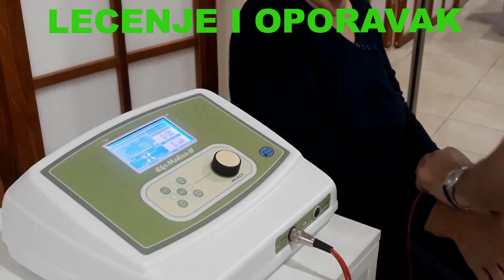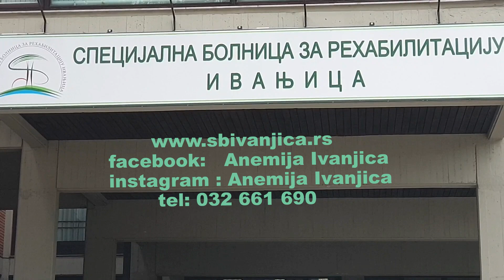Specijalna bolnica Ivanjica "Anemija" - Oseti vazduh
Specijalna bolnica Ivanjica - Rehabilitacija- Sport-Rekreacija